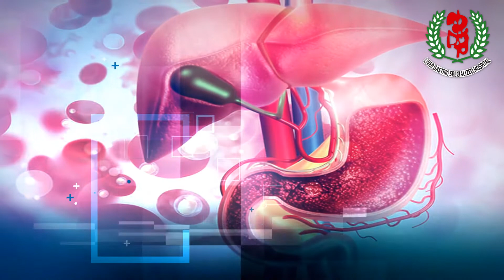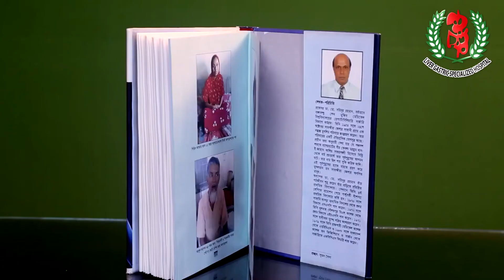ডায়াবেটিস ও লিভার ক্যান্সার। Diabetes and liver cancer| Prof. Dr. Shahidur Rahman_ LGSH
অধ্যাপক ডাঃ মোঃ সহিদুর রহমান
প্রাক্তন বিভাগীয় প্রধান
হেপাটোবিলিয়ারি, প্যানক্রিয়েটিক ও লিভার ট্রান্সপ্লান্ট সার্জারী বিভাগ
বঙ্গবন্ধু শেখ মুজিব মেডিকেল বিশ্ববিদ্যালয় (বিএসএমএমইউ)
চেম্বার : লিভার গ্যাস্ট্রিক স্পেশালাইজড হাসপাতাল, সাতমসজিদ রোড়, ধানমন্ডি, ঢাকা।
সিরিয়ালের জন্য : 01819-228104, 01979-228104